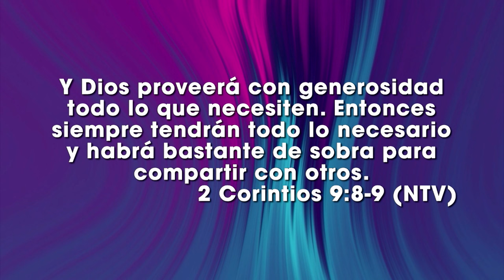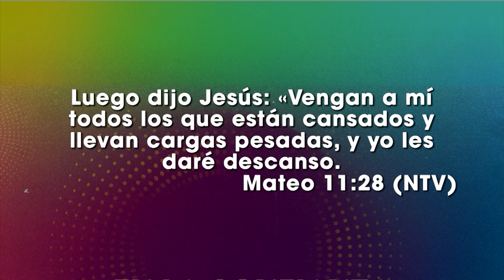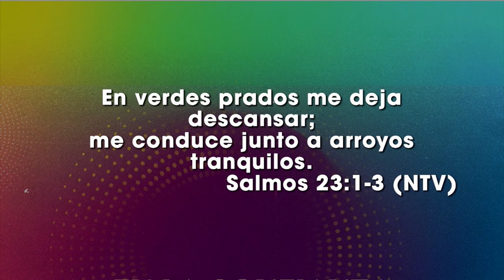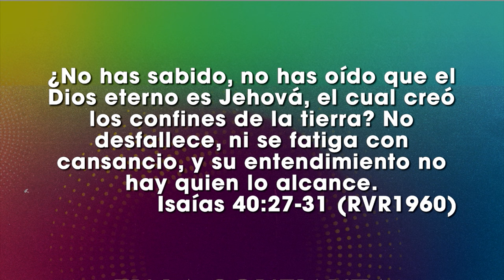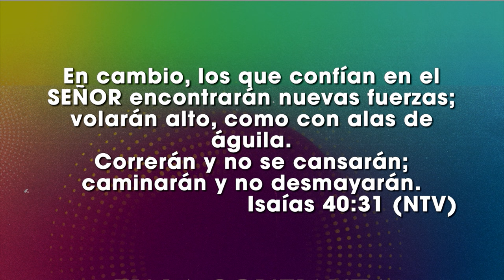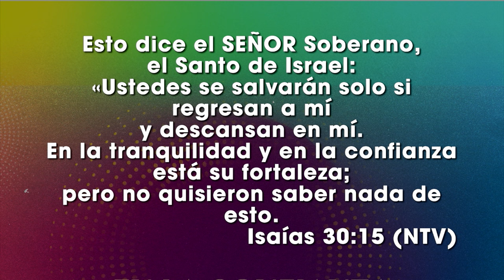En la confianza hay descanso - Ps. Luis Navarrete